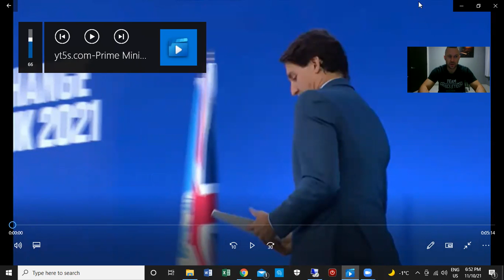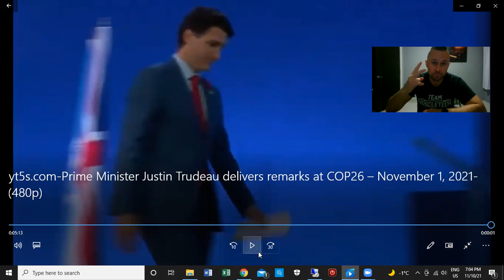Climate change, more misery coming?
Back with my 2nd video! 🔥🔥🔥

Looking at Trudeau's comments from COP26 (United Nations climate change conference). 🌎

I'll explain why government's only tool in the fight against "climate change" is to make your life more expensive. 💰

Also, I'll look at ways that we could supercharge our economy while decreasing global emissions all at once! 💪